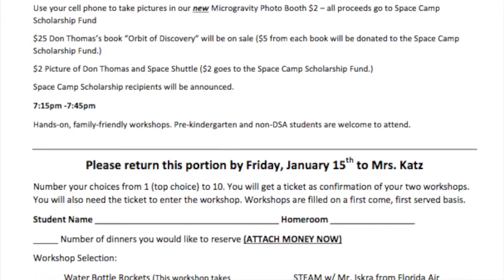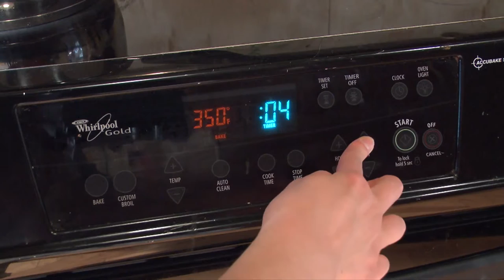Category 5 - Female Announcer - Davenport SOTA - Savannah Taylor